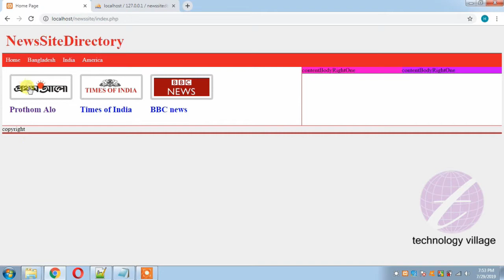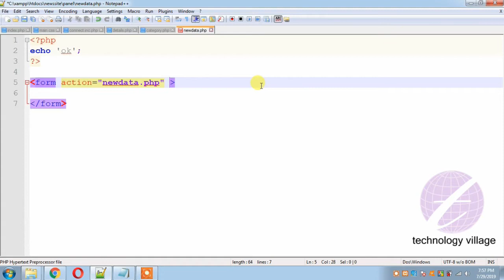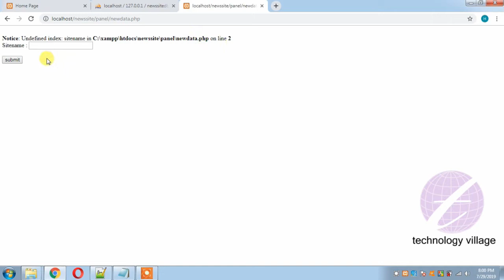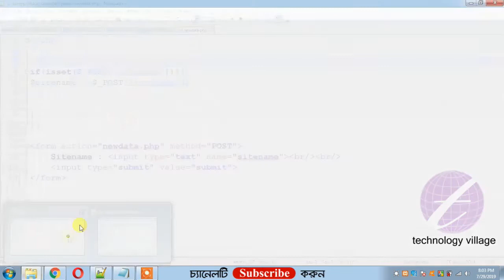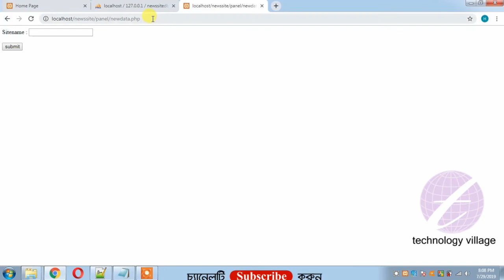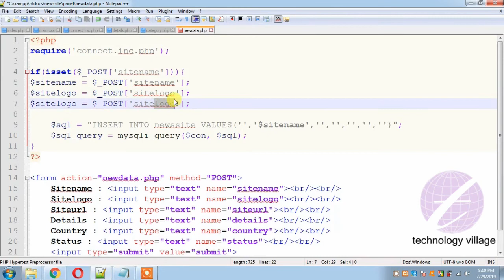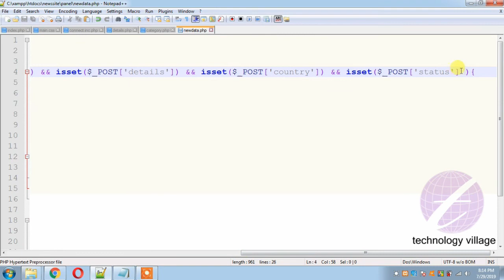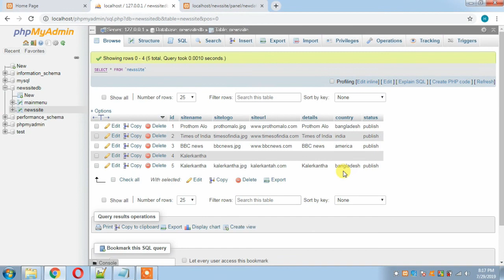Inserting Data into MySQL Database Using PHP and HTML Form : PHP Project Tutorial Bangla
This tutorial describe about inserting data into MySQL database using PHP and HTML Form. This is  PHP project tutorial Bangla.  You can insert data in database by using your CMS or panel. This is part of series tutorial of php mysql tutorial bangla. This video also describe how to insert data into mysql using php. If you learn about php insert update delete, you must be view this video.

এ পর্বে থাকছে :
- CMS (Content Management System) সম্পর্কে সংক্ষিপ্ত আলোচনা।
- Website এর back end এবং panel সম্পর্কে আলোচনা ।
- Website এর back end এর মাধ্যমে কিভাবে ডাটাবেজে ডাটা insert করবেন।
- HTML এর Form ব্যবহার করে Data পাঠানো।
- HTML এর Form এর মাধ্যমে প্রেরণকৃত data php এর মাধ্যমে গ্রহণ করবেন যেভাবে।
- PHP ও SQL এর মাধ্যমে ডাটা MySQL ডাটাবেজে insert করার পদ্ধতি ।

php mysql bangla, php mysql tutorial bangla, php tutorial bangla, php project bangla,
php programming bangla tutorial, php project bangla tutorial, php full project tutorial bangla, php project step by step bangla, php mysql project, php mysql project tutorial,
web design bangla tutorial, web development tutorial, web design bangla tutorial,
web development tutorial bangla, website কিভাবে তৈরি করব, dynamic website design tutorial, dynamic website project in php, dynamic website tutorial, create website bangla,